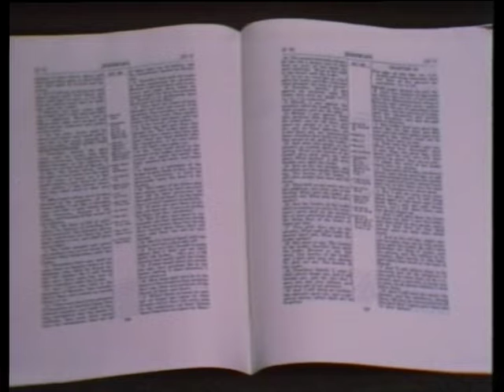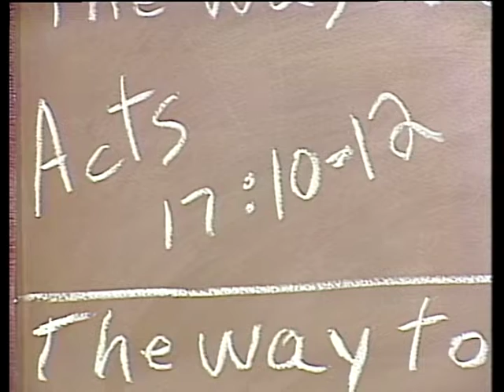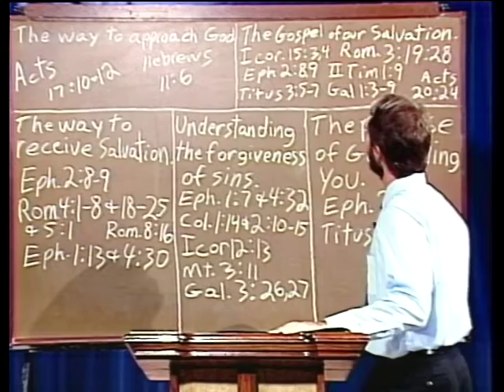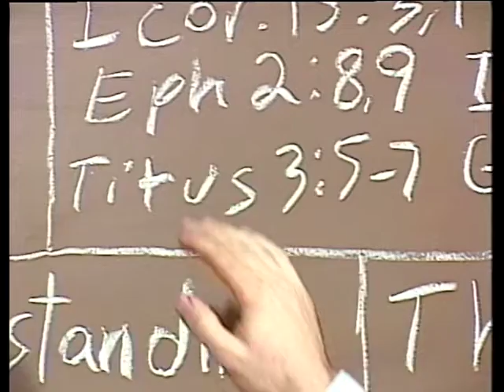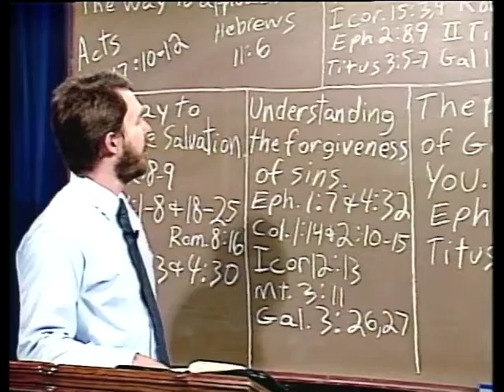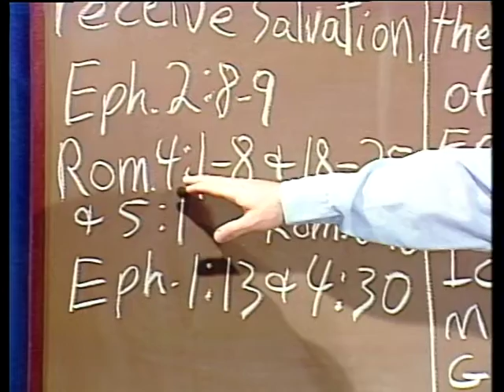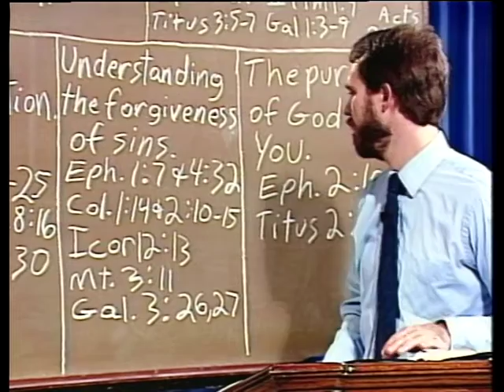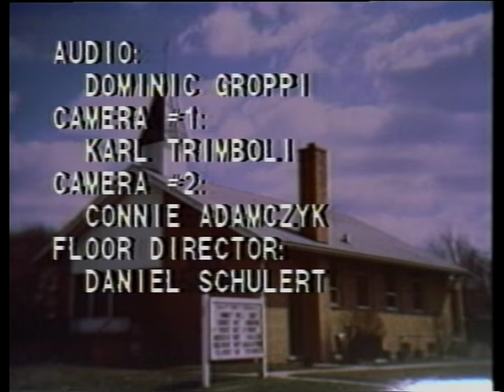The Message of Grace: Episode 209 - God's Plan of Salvation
Speaker:  David Kastner
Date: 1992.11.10